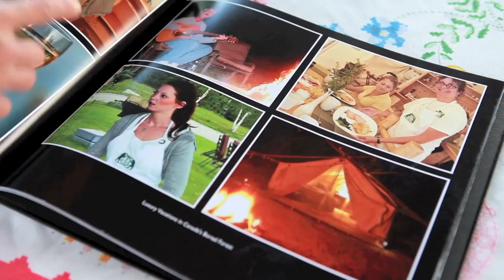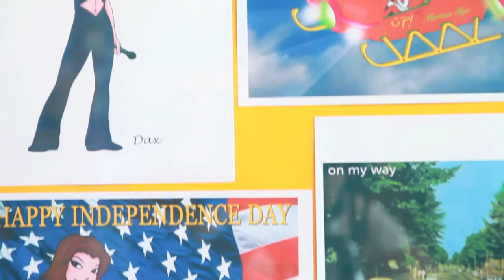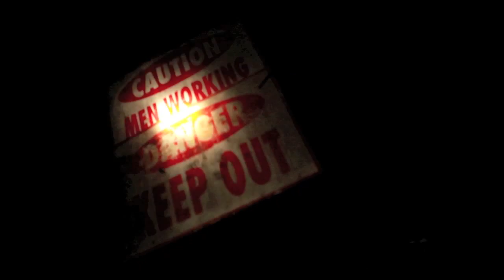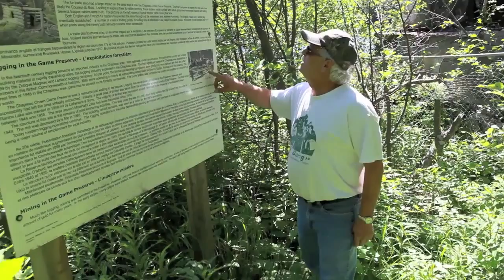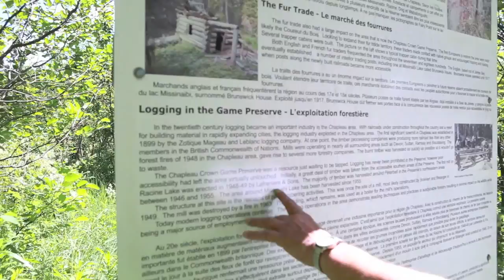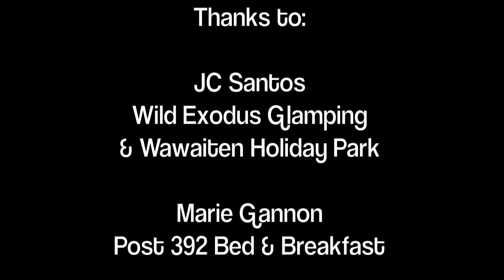Episode Five - Ultimate Northern Ontario Road Show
This week the crew of UNORT are up to their old shenanigans. They school their audience on proper Glamping etiquette, check out the Shania Twain Centre/Gold Mine Tour in Timmins, visit the world-famous Chapleau Game Preserve, and ride with Roger from Motorcycle Mojo down the coast of Lake Superior!